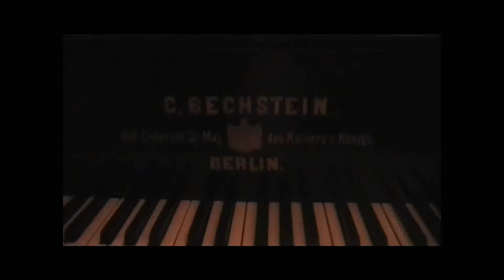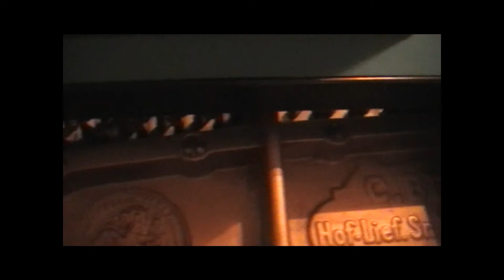Ebony Victorian Bechstein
Just got this piano in. Piano has been reconditioned. Many newer parts. This is a true performers piano. Has very nice victorian styling. Can deliver $12,500.00